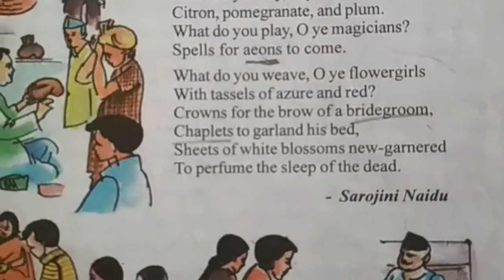Hyderabad Bazaars Lesson for 6th Class English Text Book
Hyderabad Bazaars Lesson for 6th Class English Text Book. Sixth Grade English Class Book lessons,.